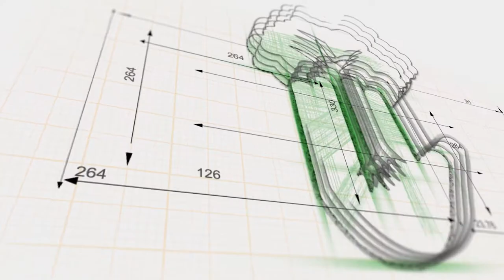Drake is a Fraud?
The COVID Specials sees the boys discuss their favourite American sitcoms, how to eat a burger the right way and why one says Drake is a GOAT and the other says he is a fraud… Check out the episode to find out why!